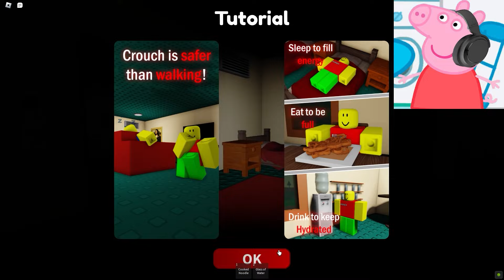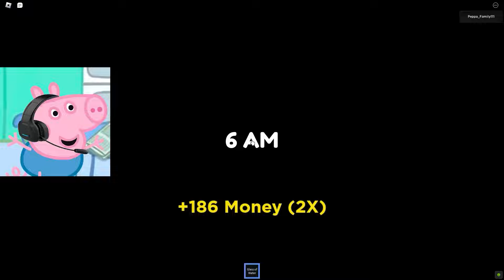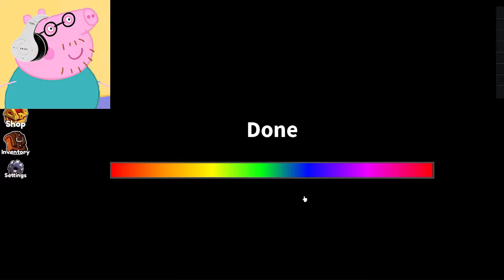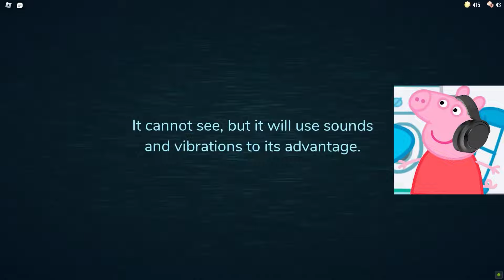Peppa Pig ESCAPE Mr Funny's ToyShop in Roblox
Peppa Pig ESCAPE Mr Funny's ToyShop in Roblox, Daddy Pig, Mummy Pig and George playing Piggy Roblox.